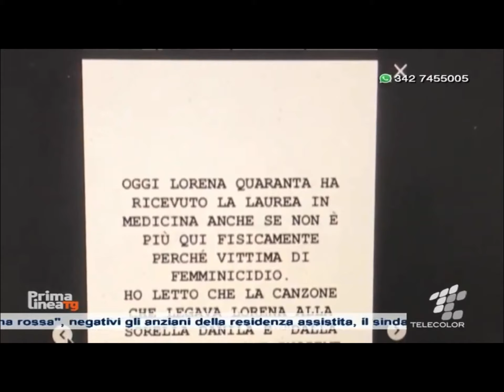Femminicidio Lorena Quaranta, Università consegna alla famiglia la laurea in Medicina alla memoria